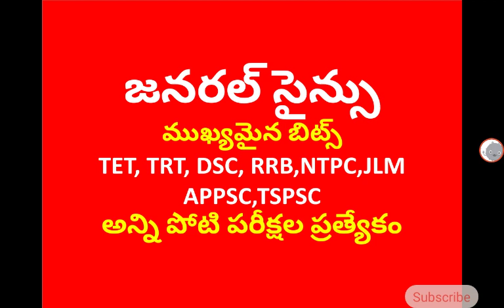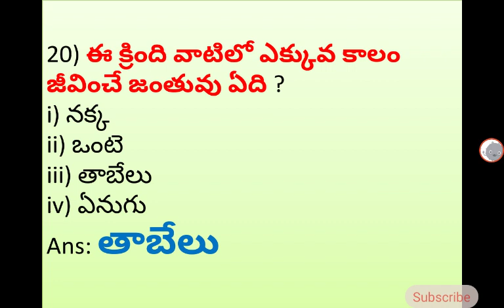General science most important bits useful to all competitive exams TET, DSC, RRB in Telugu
general science

Ramesh Guduvandhula
TET,
DSC
TRT
RRB
JLM
AP TET 2020,
TS TET2020,
TS TRT

rrb ntpc general science in telugu,
shine india general science in telugu